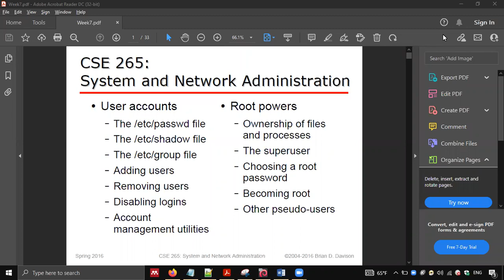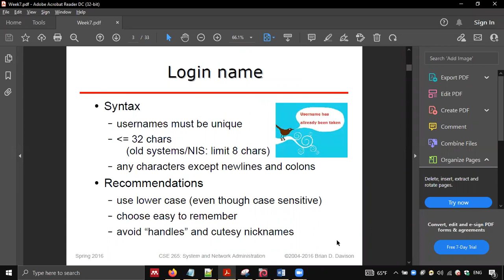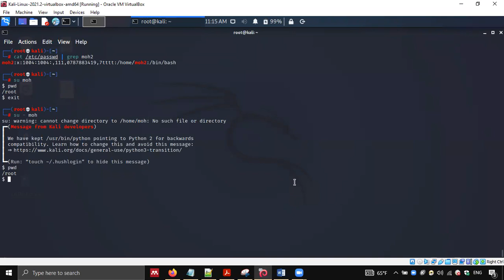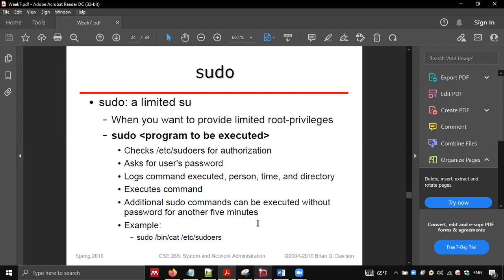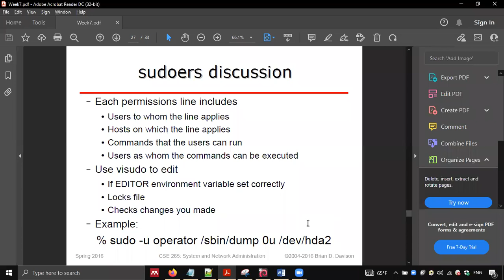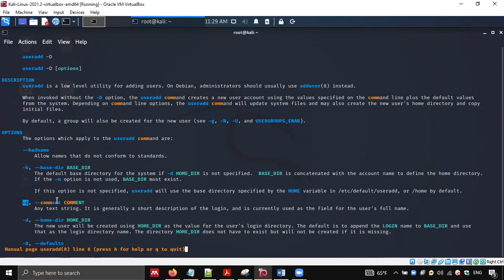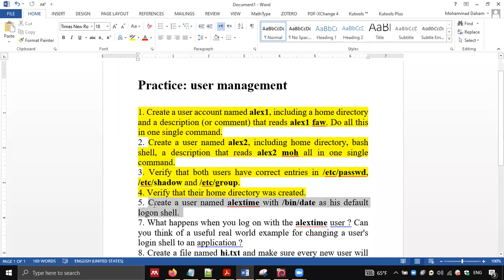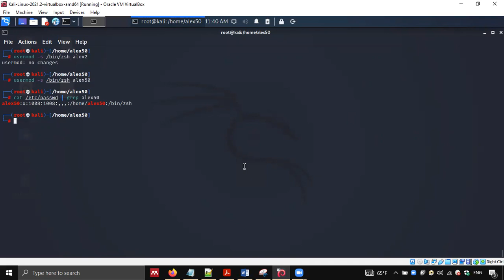NOS#17-User Management (Part#02)